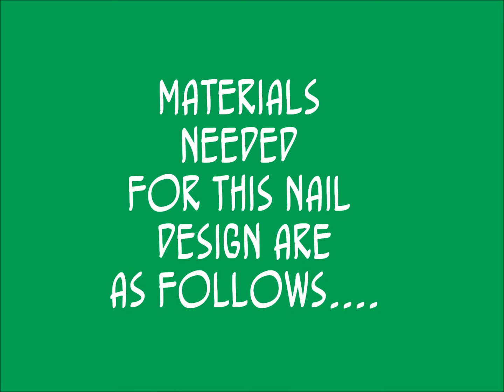St. Patricks Day Nail Design #2 By Cre8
Another simple quick nail design tutorial for the holiday.

Clear Gloss Base/Top Coat Polish
Light Green Pearl Polish (L.A. Colors Color Craze BCC 573)
L.A. Colors Art Deco Dark Green
L.A. Colors Art Deco Green Glitter

A Fancy Ended Toothpick (Because its round and flat on its end) or Ball Stylus is helpful. "For creating the Clover/Shamrock"

Don't forget to seal your design with clear gloss polish when complete for longer wear. Enjoy!